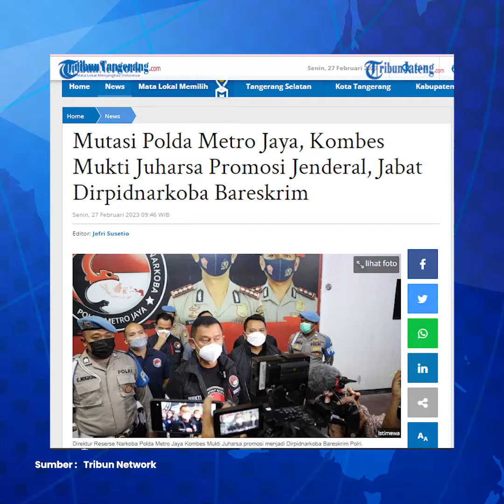Berhasil Tersangkakan Irjen Teddy Minahasa, Kombes Mukti Juharsa Jadi Direktur Narkoba Bareskrim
Kombes Mukti Juharsa diketahui naik jabatas menjadi Direktur Bareskrim Polri seusai berhasil tersangkakan Tedy Minahasa.

Adapun Kapolri Jenderal Listyo Sigit Prabowo merotasi sejumlah perwira tinggi (pati) dan perwira menengah (pamen) di lingkungan Polri.

Salah satunya adalah Direktur Tindak Pidana Narkoba (Dirtipidnarkoba) Badan Reserse Kriminal (Bareskrim) Polri Brigjen Krisno Halomoan Siregar.